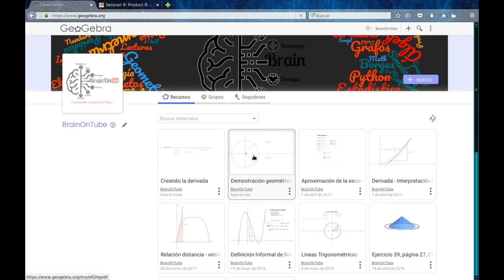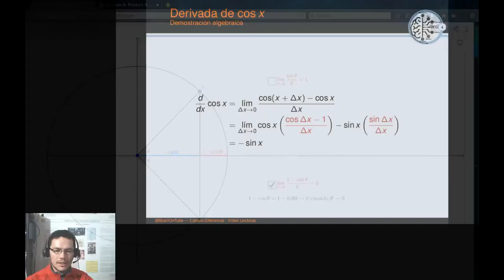Cálculo en una variable: Demostración geométrica de límites trigonométricos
Demostración geométrica de los límites trigonométricos empleados en la demostración algebraica de la derivada de las funciones seno y coseno